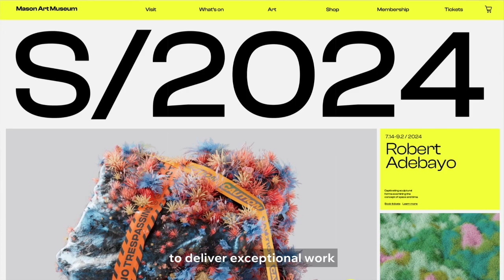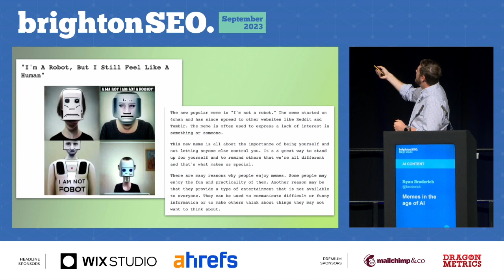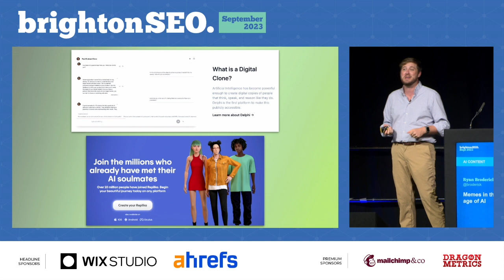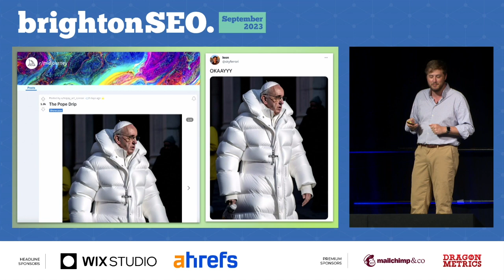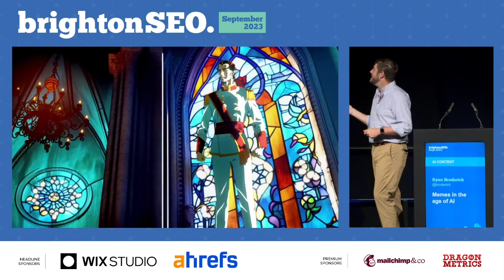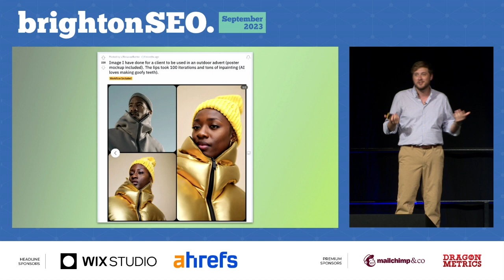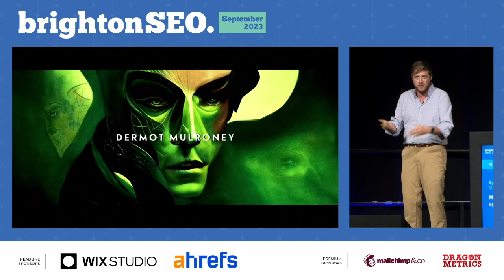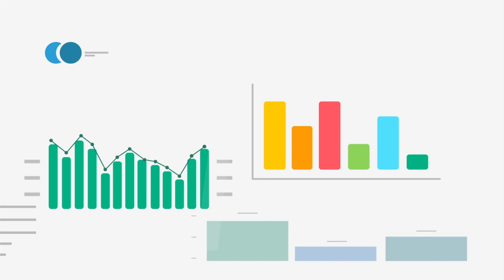Memes in the age of AI - Ryan Broderick - brightonSEO September 2023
Ryan's talk is about AI is influence memes and internet culture and how the move from feeds to chat is influencing the way we understand the world around us.